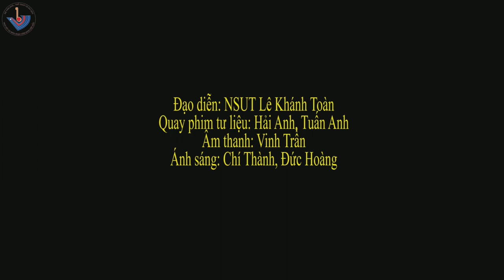HỒ...HỒ HÀ HỀ - NHÀ HÁT CA MÚA NHẠC DÂN GIAN VIỆT BẮC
Âm  nhạc:NSUT Mạnh Tiến
BIên đạo: NSUT Phương Vi
Biểu diễn: Tập thể nam nữ Nghệ sỹ Múa
Quay và dựng phim tư liệu: Bùi Hải Anh, Vũ Tuấn Anh
ĐẠO DIỄN: NSUT LÊ KHÁNH TOÀN